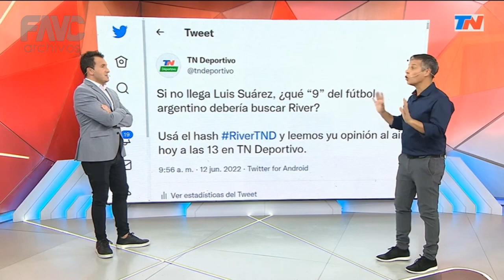El PIFIE de VIZRT más RARO en TN (Con detalles)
‎ Opté por darle un toque humorístico. Si les gustó dejen su opinión.